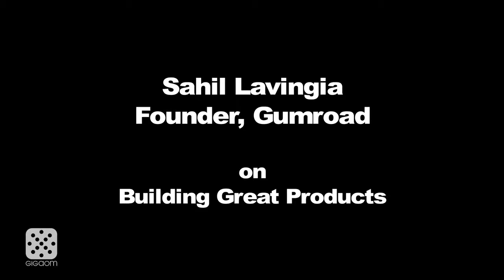Sahil Lavingia on Building Great Products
The former mobile app designer for Pinterest and Founder of Gumroad explains what goes into good product design.